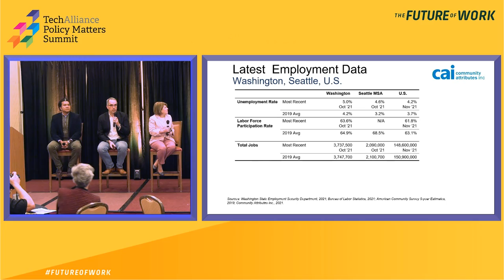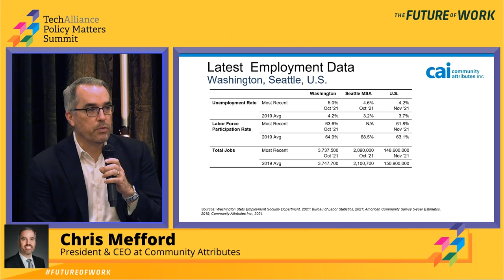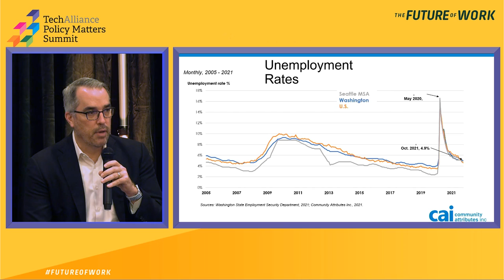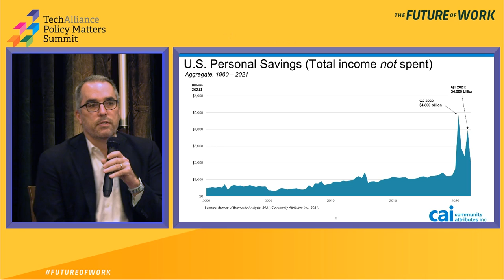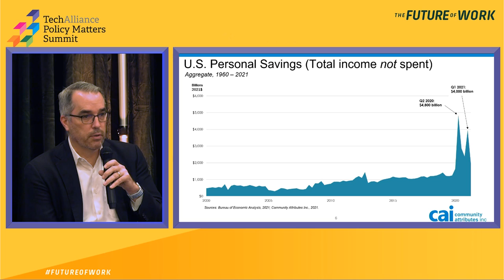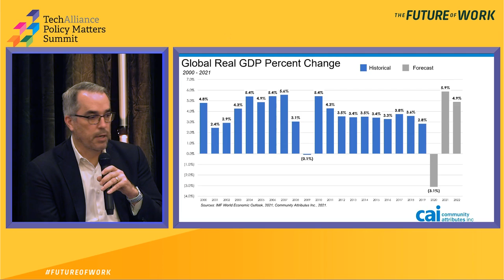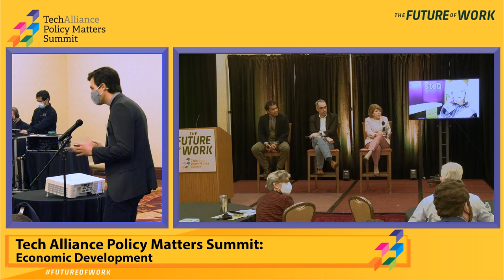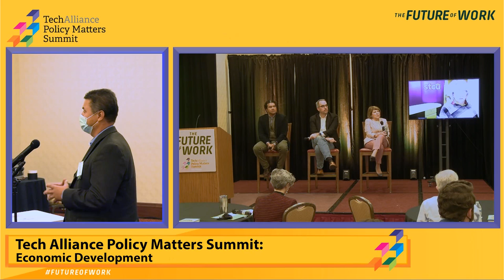Tech Alliance: Economic Development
How can economic development policy respond to forces like "the great resignation" and a turn to entrepreneurship? How have the barriers to growth for all companies changed and is public policy keeping up with those changes? Join Chris Mefford, Brian Surratt, and Washington State University Regent Marty Dickinson for a lively discussion, moderated by Director of the Washington State Department of Commerce, Lisa Brown.

The 2021 Technology Alliance Policy Matters focuses on the future of work, its impact, and how you can plan ahead to stay relevant and informed. With an increasing demand for flexibility in how people work, old thinking about how we create jobs, how we educate people, and how people get to work, all need to be disrupted. This timely conversation looks at what the future of work will look like with people already making changes in their business and those influencing public policy.